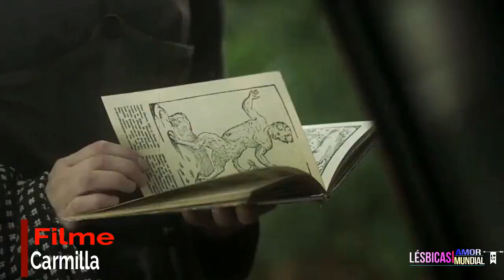DOIS FILMES LÉSBICOS E UM DOCUMENTÁRIO IRRESÍSTIVEL PARA LÉSBICAS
Você que faz parte do mundo colorido, precisa conhecer essas sugestões maravilhosas para correr atrás agora e assistir. Romance, drama, suspense e porque não conhecer um pouco das histórias em um documentário que surgiu quando a série mais vista de todo o mundo LGBTQIA+ viu? Não imagina do que estamos falando, continua vendo o vídeo e vai saber, não vai se arrepender das dicas especiais de hoje.

I N S T A G R A M ➠ @gerlyandrews/ @reandradih/